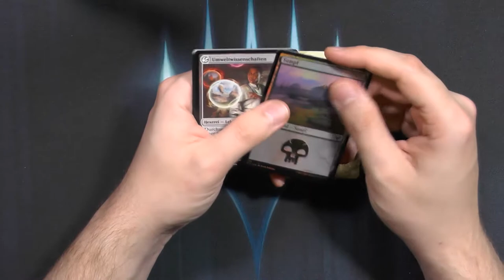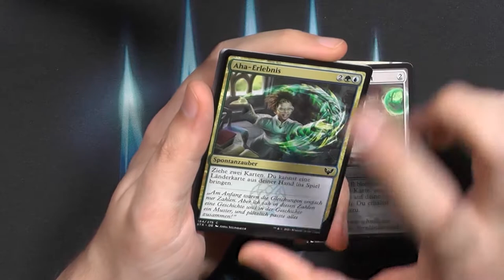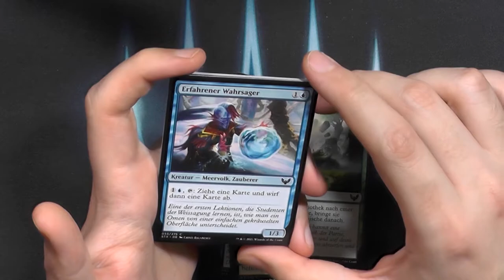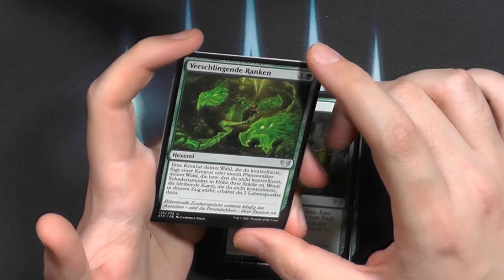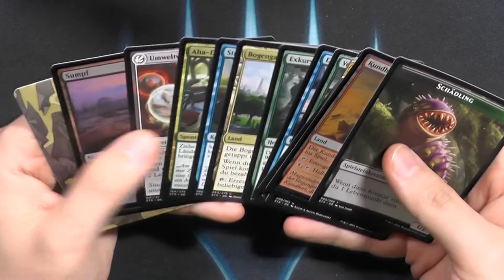Strixhaven Set Booster263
ENDLICh gibt es vor dem Release Set Booster, ich bin ja bekanntermaßen großer Fan von Set Boostern, welche sind euch lieber?